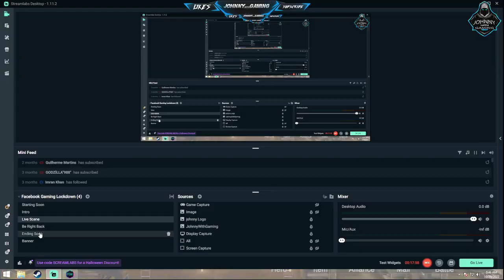Last Fortress Underground Gameplay 44 | No Commentary | (2022)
This wiki aims to be an online repository of data, tips and guidance for the mobile multiplayer strategy war game Last Fortress: Underground. It is an incredibly complex yet simple to pickup adventure through multiple seasons of globe spanning danger and glory against the backdrop of a dying world, where humanity struggles to survive against the environment, hordes of undead zombies, and perhaps the most terrible challenge - itself.

As a wiki, we encourage our readers to be bold and contribute. If you notice any error - whether it be syntactical, grammatical, or informational - hit the "edit" button at the top of the page and help by correcting it yourself. Thanks to your efforts, we can be a great site for this game!